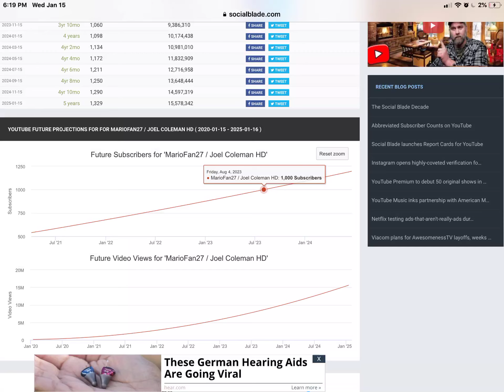This is when I will reach 1,000 subscribers